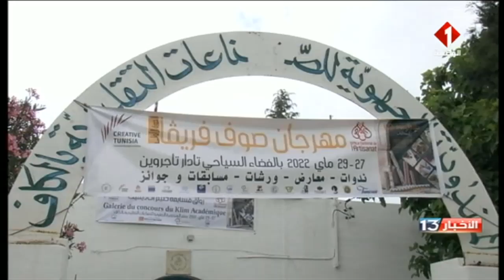تاجروين : دعم التراث المادي واللامادي بالكاف